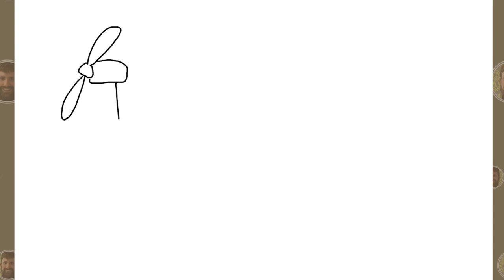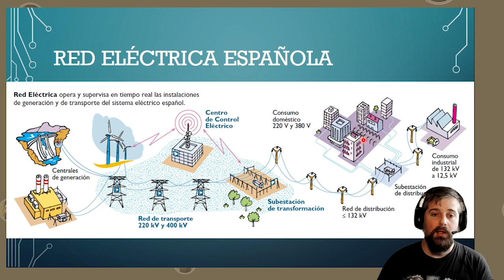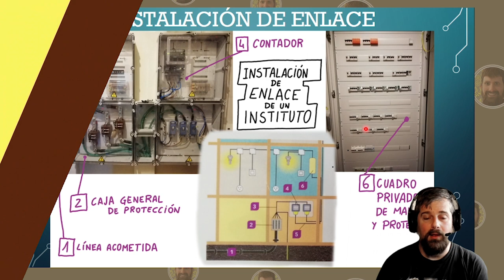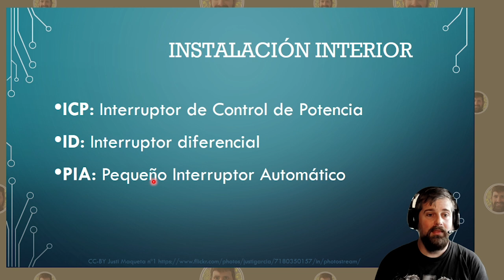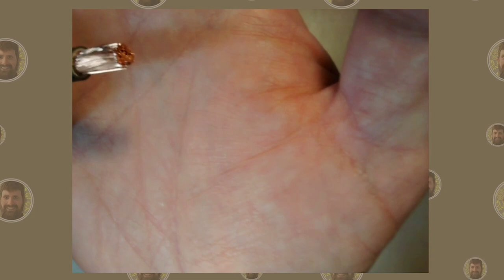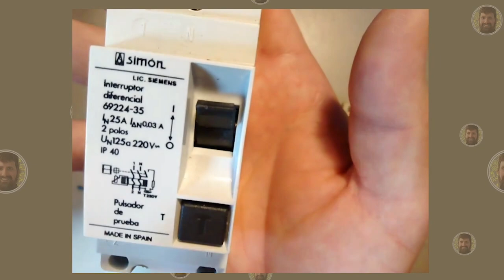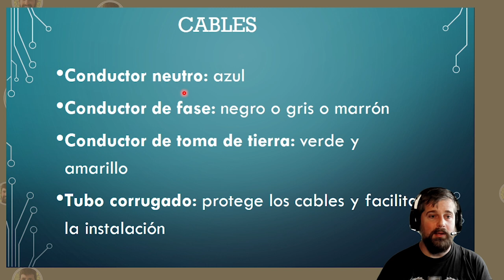Electricidad - Distribución y protección de vivienda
Introducción a las instalaciones eléctricas. Conceptos generales sobre electricidad, desde su generación, la distribución, la entrada al edificio (enlace), la instalación de vivienda y la descripción de los dispositivos reales.

0:00 Introducción
0:33 Visión general
1:06 Distribución eléctrica
1:56 Instalación de enlace
2:50 Instalación de interior
3:59 Descripción de cableado real
6:50 Descripción general de dispositivos de protección reales
8:40 Resumen colores de cable